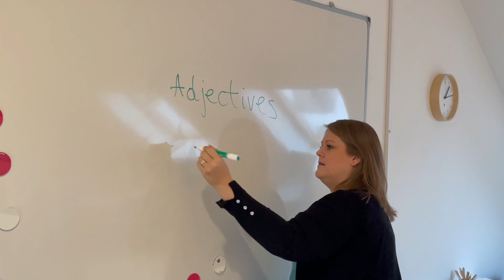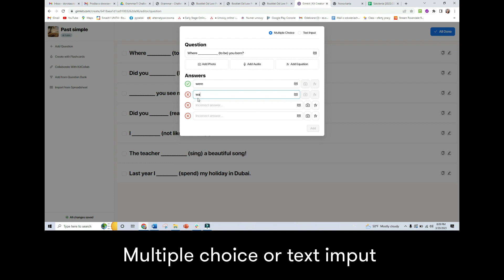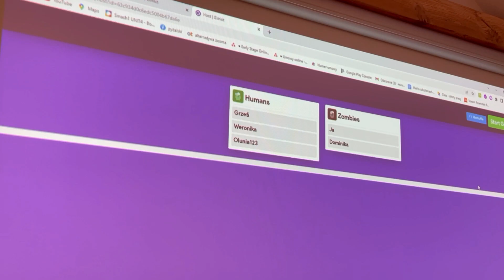IT with Doti - Season 2 Tip 7 - Engaging quizzes with Gimkit!